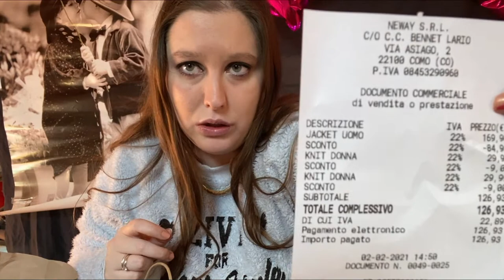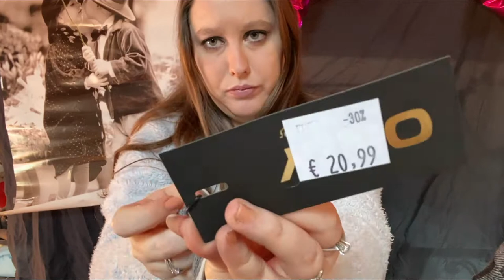SONO STATA TRUFFATA 😨HAUL CON I SALDI DA LEVIS , GUCCI E UPIM